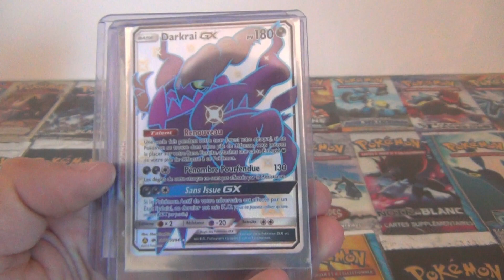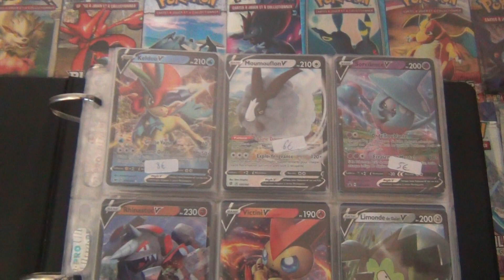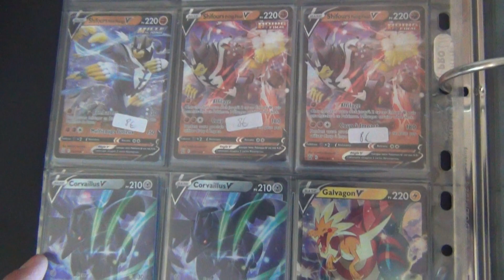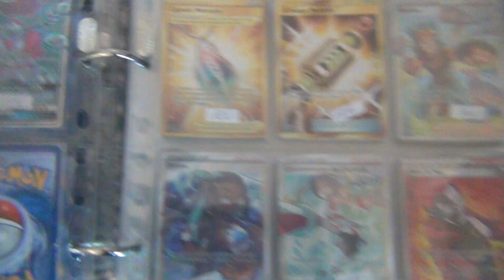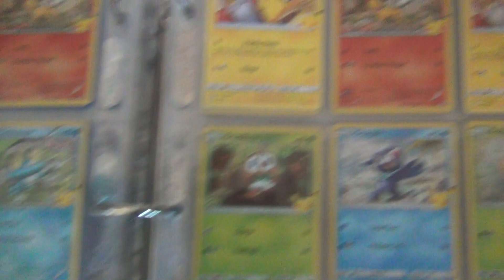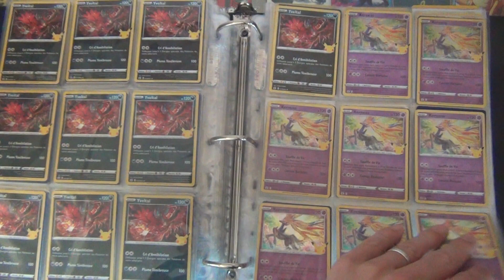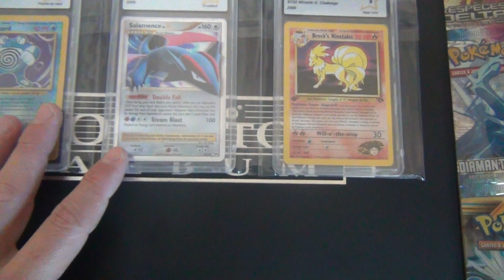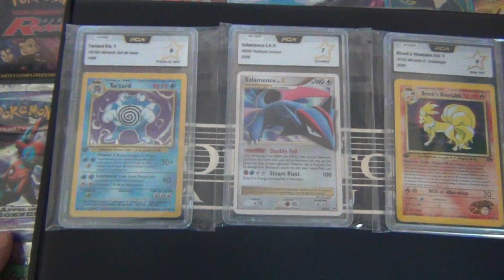Roucool Express # 25 - J'arrête les Ouverture !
On se retrouve pour une nouvelle vidéo Roucool Express !
Le but est de vous faire partager mes récents achats et de pouvoir faire des échanges pour s'aider mutuellement à compléter les collections =)

N’hésitez pas a faire vos proposition soit par mail, commentaire ou message via Messenger ( nicolas crochet )

En espèrent que la vidéo vous plaise Bon visionnage
Nico & Audrey

Pour nous contacté pour un échange soit un commentaire ou alors notre adresse mail :